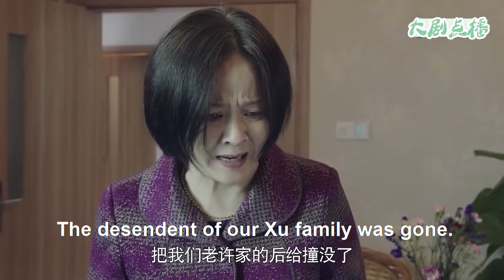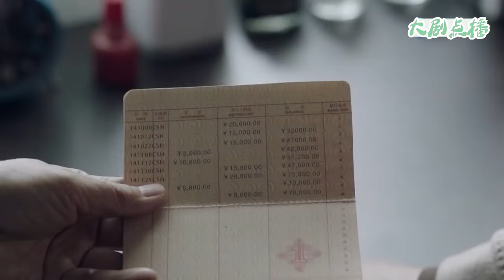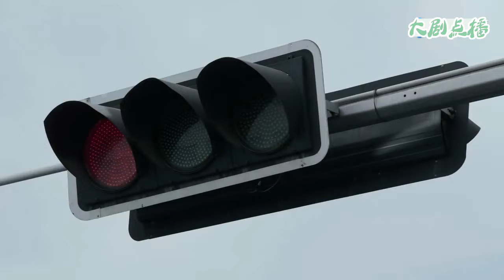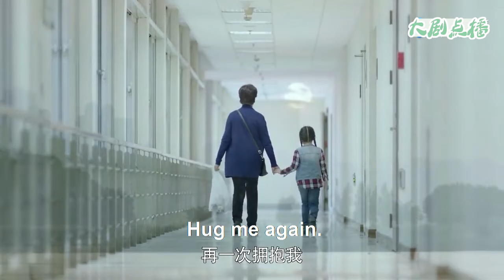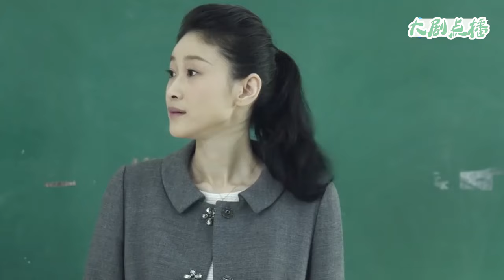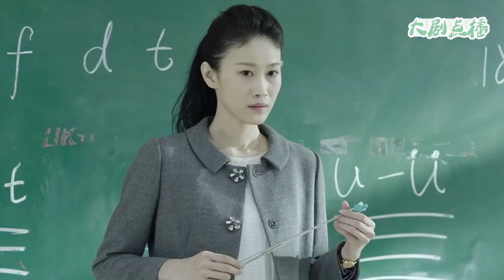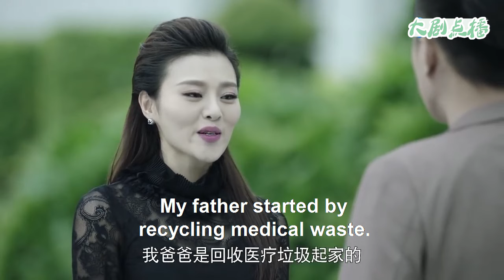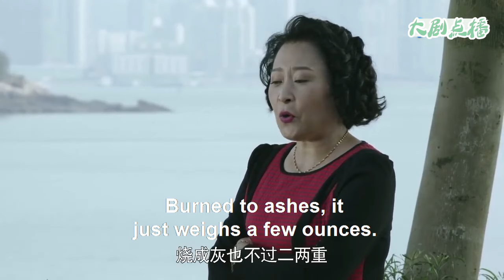【Full Movie】 小三假懷孕逼婚，哪料繼女照著她的肚子輕輕一推，讓她詭計落空！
👇更多精彩：
2WMDA